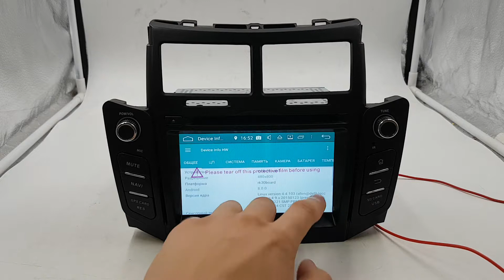Штатная магнитола Toyota Yaris, Vitz (2005-2010) 8 Core Android KD-6221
Преимущества Нашего магазина:
+ Есть безнал!
+ Гарантия!
+ Установочный бокс!